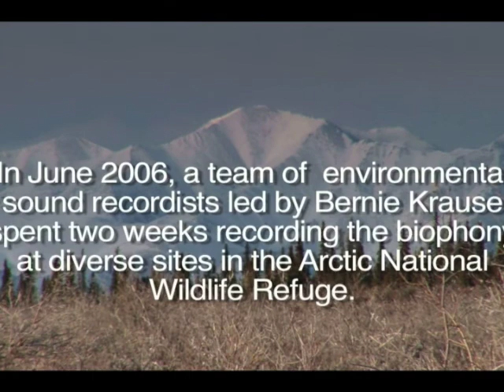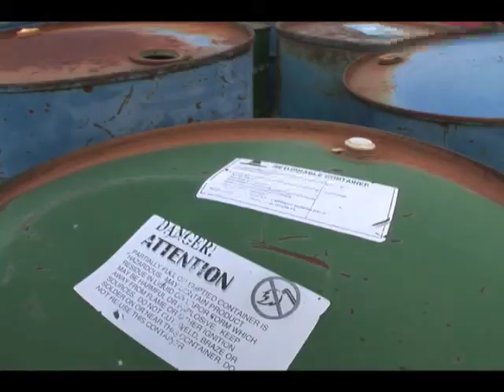Arctic Soundscape Project | Phase I | Film Appeal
A sound-led excerpt from first known bio-acoustic research study within the Arctic National Wildlife Refuge.  Begun in 2006, The Arctic Soundscape Project/Phase I was an initial baseline study to record natural soundscapes within 3 diverse sites. Here, a team led by Bernie Krause with Martyn Stewart, Kevin Colver, Bob Moore and other colleagues provide a unique glimpse into their exploration: a sound-led adventure in the Arctic.  This film is an appeal to forward this vital work, raise awareness about soundscape ecology, and honor these valuable environments for future generations.